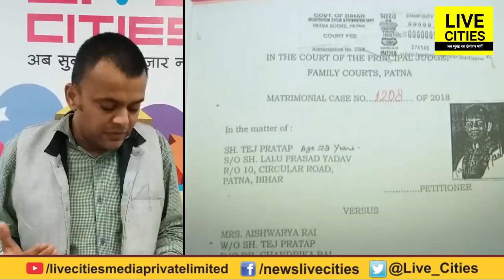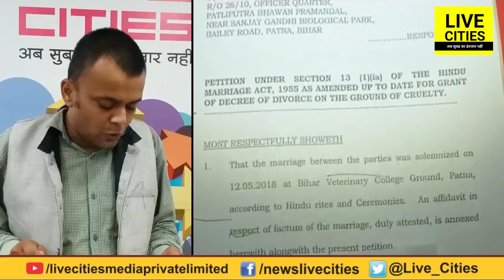तलाक के लिए Tej Pratap Yadav का तर्क - Aishwarya Rai का व्यवहार ठीक नहीं था | LiveCities